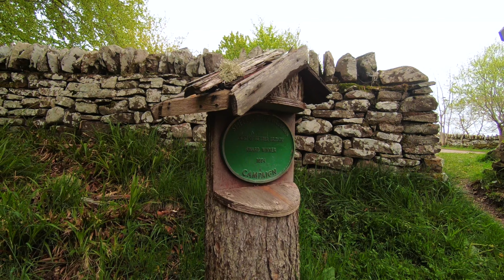A SCENIC CIRCULAR WALK in Golspie, SCOTLAND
In today's video, we are in the north of Scotland. We're currently doing the NC500 and we are stopping every now and then to do walks/hikes.

This is a perfect stop if you're doing the NC500 or if you just want to stretch your legs. This is less than a 5-minute drive from Dunrobin castle. The walk maybe short but the beautiful sceneries are never in short supply.

If you're with small kids, they should be able to do this circular walk. I would just leave the prams in the car though. There's two car parks which you can easily Google the location.

Instead of buying an expensive car or a Harley Davidson motorbike to get through my mid-life crisis, I started this channel instead 😂 As a new found hobby, I'm documenting my walks/hikes and travels using the ever reliable GoPro. The hope is that it encourages you - the audience - to explore the great outdoors and maybe give you some tips and ideas along the way.

I'm from the Philippines (in case you're wondering about the accent 😊) and have lived in the UK for the past few years.

Kitakits!